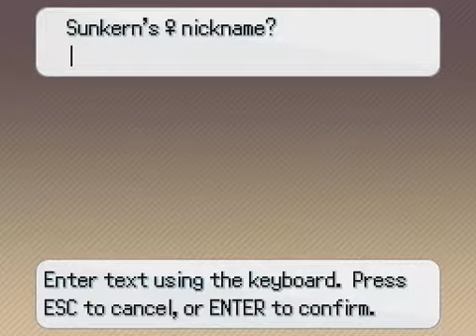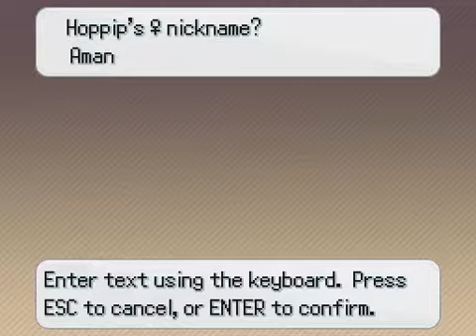Pokemon Insurgence Nuzlocke Episode 12 | SUPER GRIND!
Miror B. Gale of Darkness Remix and Hoenn Route 113 Remix by GlitchxCity

Very long grinding montage. Even longer from my perspective lol